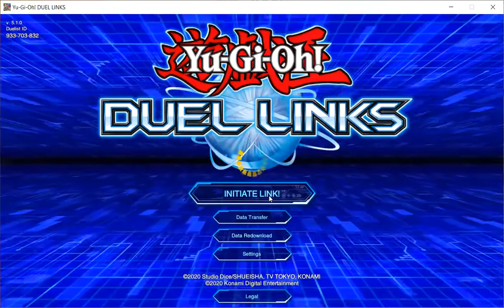Yu-Gi-Oh Duel Links Selection Box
This is a video where I pull cards from Selection Box from the app game Yu-Gi-Oh Duel Links.
Spread the word because I will be doing pulls from different Booster boxes.